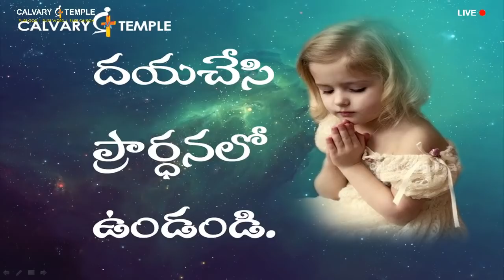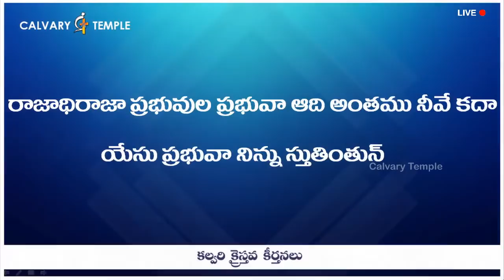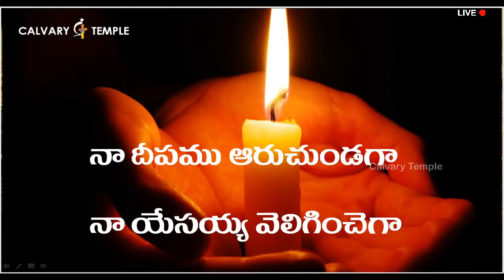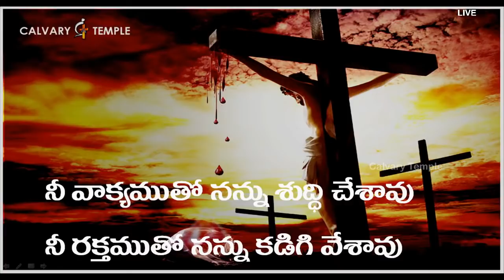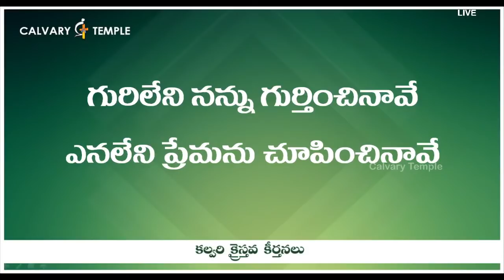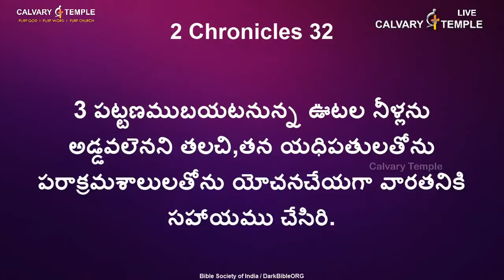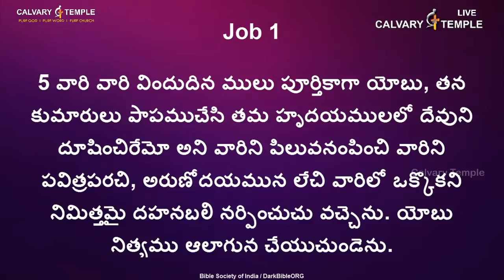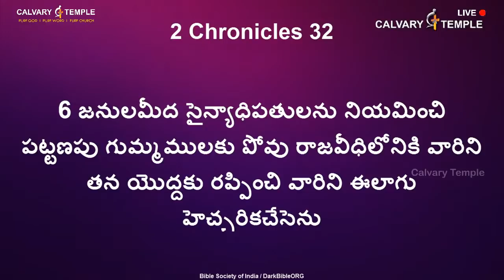40DaysFasting&PrayingforNation Day 37 Calvarytemplelive Satishkumar Christian Message Live